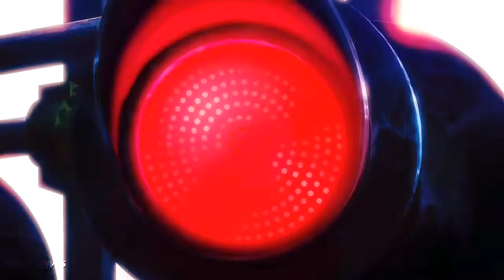Fire Force「AMV」- I'm Dangerous HD 720P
Anime: En'en no Shōbōtai (Fire Force)
▼ Song:  The Everlove - I´m Dangerous

► Edit by: Rage AMV´s

Shinra
Fire Force

ABOUT COPYRIGHT